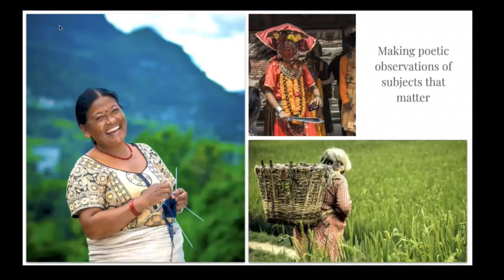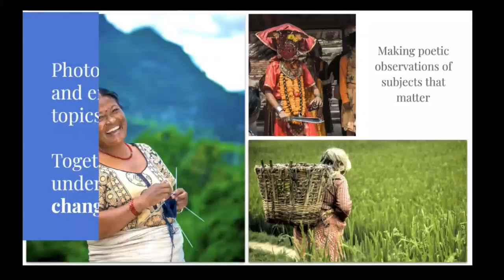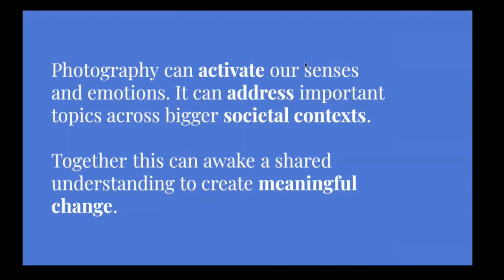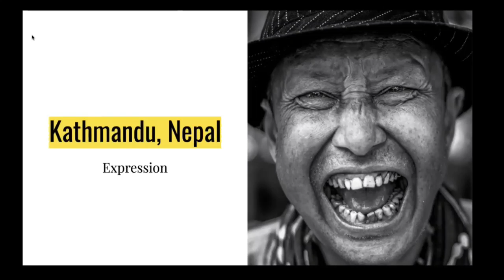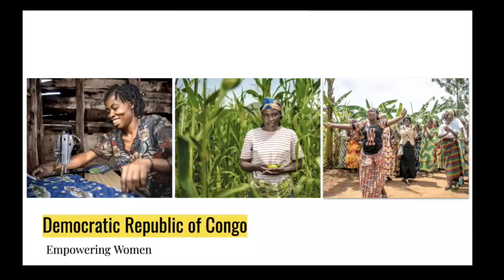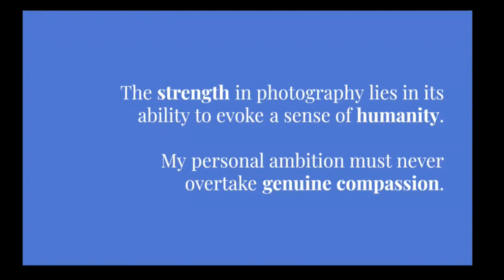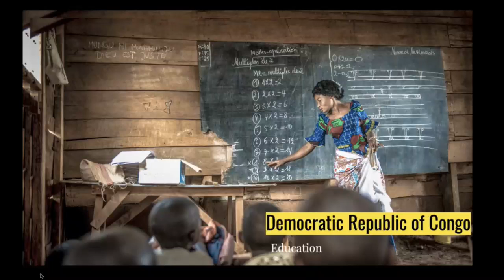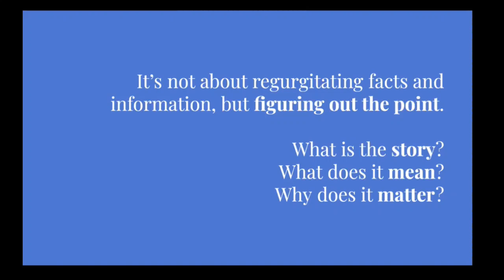An Evening with Ryan Carter at Speaker's Corner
An Evening with Ryan Carter at Speaker's Corner , Photographer, Visual Storyteller working in Congo, Kathmandu and a lot more